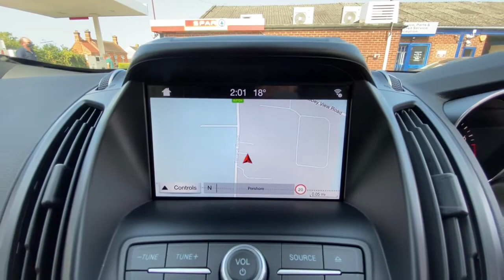FORD KUGA 1.5 150ps ECOBOOST ST LINE EDITION 2WD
Frozen White